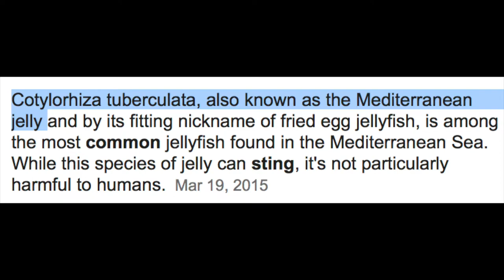I broke my nose in the ocean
This is an interesting story time...i hope you enjoyed it!!

Snapchat: v-ballcrazy18 (i made it when i was 12)